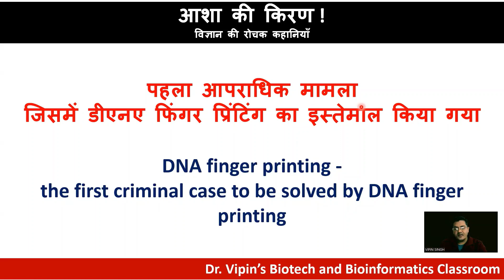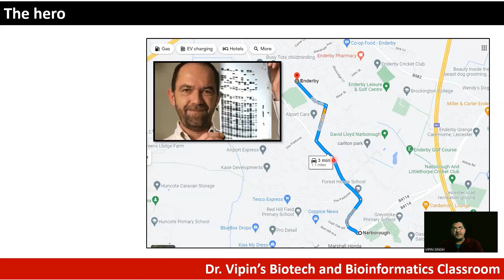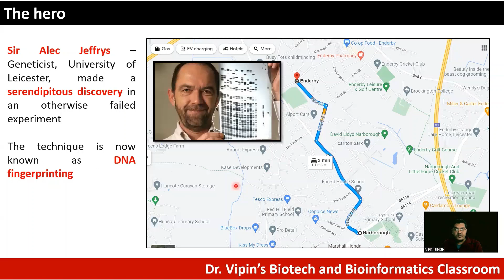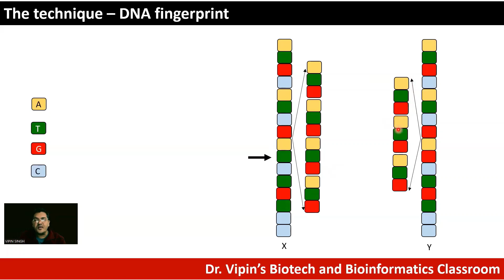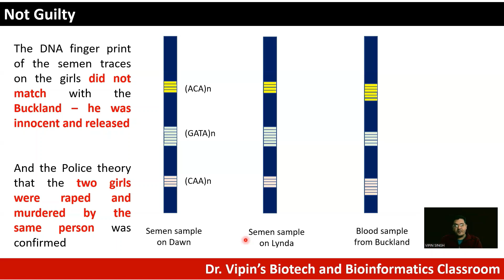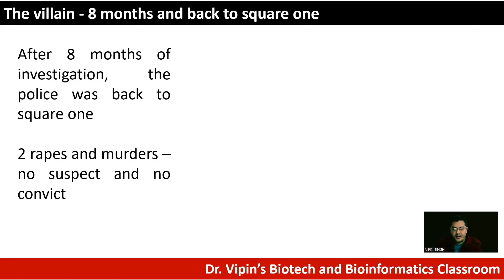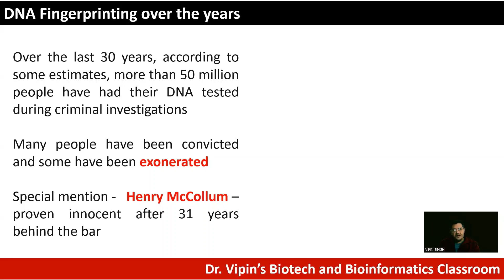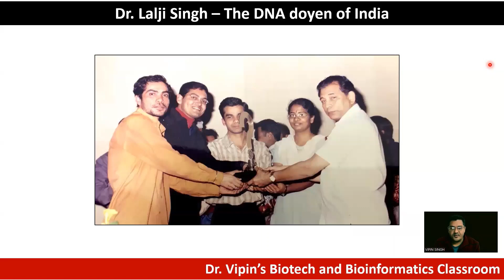DNA fingerprinting - पहले आपराधिक मामले की दिलचस्प कहानी - the interesting first criminal case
S1E1 - पहले आपराधिक मामले की दिलचस्प कहानी पढ़ें जहां डीएनए फिंगरप्रिंटिंग का इस्तेमाल किया गया और अपराधी लगभग बच निकला ... लगभग !
साथ ही उन व्यक्तियों के बारे में भी जानें जिनकी डीएनए फिंगरप्रिंटिंग के बाद पहचान की सकारात्मक पुष्टि हुई थी
Read about the interesting first criminal case where DNA fingerprinting was used as evidence - and still the criminal almost escaped - well almost !
Also read about persons whose identity was positively confirmed after DNA fingerprinting